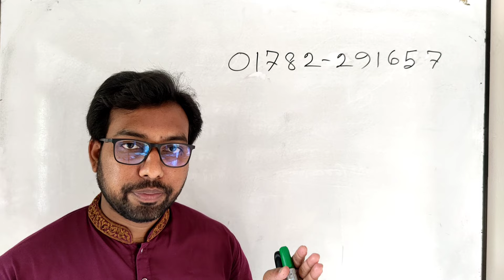জরুরী একটি ঘোষণা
তুমি কি HSC ICT নিয়ে দুশ্চিন্তা বা ভয়ে আছো? এবং সর্বোচ্চ নম্বর পেতে চাও?
তাহলে আমার কোর্সে ভর্তি হয়ে যাও, ইনশাআল্লাহ আইসিটিতে সর্বোচ্চ নম্বর পাবে।
বিস্তারিত জানতে -
কল অথবা WhatsApp ম্যাসেজ 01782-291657
💥এই ICT কোর্সটি HSC পরীক্ষার্থীদের জন্য বিশেষ একটি কোর্স। এই কোর্সে ভর্তি হলে "ICT" বাইরে কোথাও কোচিং বা প্রাইভেট পড়তে হবে না।

👉 কোর্সে ভর্তি হতে করণীয় -
*তোমার নাম ও জেলার নাম লিখে দিবা এবং কত সালের পরীক্ষার্থী।

*নিচের যে কোন নাম্বার  ৯৯৯৳ বিকাশ বা নগদের মাধ্যমে সম্মানি দিতে হবে।
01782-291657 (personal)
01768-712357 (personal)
বি:দ্র: যে কোন নাম্বার থেকে টাকা পাঠাতে পারবে, তবে প্রমাণস্বরূপ যে নাম্বার থেকে টাকা পাঠাবে সেই নাম্বারের শেষ দুই সংখ্যা লিখে দিবে।

🔥কোর্সটিতে যা যা থাকবে -
১/ ভর্তি হওয়ার সাথে সাথে সকল অধ্যায়ের উত্তরসহ সাজেশন।
২/ সকল অধ্যায়ের MCQ ব্যাখ্যাসহ।
৩/ পুরো বইয়ের বেসিক ক্লাস রেকর্ড আকারে পেয়ে যাবে।
৪/ বোর্ড পরীক্ষার আগ রাত পর্যন্ত ধারাবাহিক ভাবে লাইভে CQ/MCQ প্রাকটিস করার সুযোগ।
(ইনশাআল্লাহ আইসিটিতে কোন সমস্যা থাকবে না এবং সর্বোচ্চ নম্বর পাবে✌️)

👉ক্লাস যে ভাবে হবে -
প্রথম WhatsApp গ্রুপে ভর্তি করে সাজেশন ও  বেসিক ক্লাসের লিংক দেওয়া হবে
এরপর ধারাবাহিক ভাবে ফেসবুক প্রাইভেট গ্রুপে লাইভ ক্লাস করানো হবে।
যাতে রেকর্ড থাকে তাহলে পরে আবার করতে পারবে।

👉 এছাড়াও বিস্তারিত জানতে কল করুন -
শাহাবুদ্দিন স্যার
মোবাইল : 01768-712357